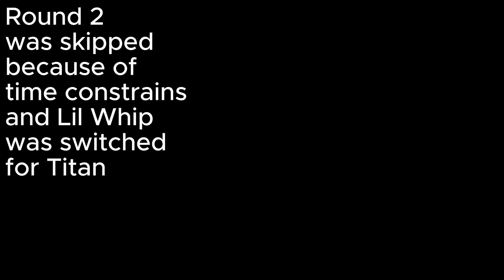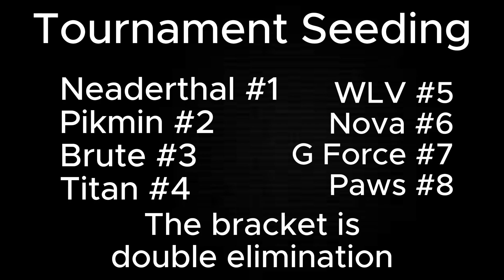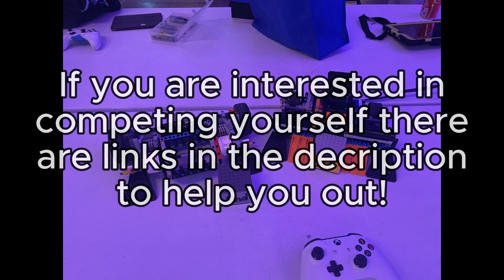NHLL Season 1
This is the first season of NHLL! If you are interested in competing yourself these 3 discord servers should help you.

These are the time stamps for every fight, scrolling farther will spoil things.
0:36 Paws vs WLV
1:59 Pikmin vs G Force
5:12 Nova vs Neanderthal
8:27 Titan vs Brute
9:31 Brute vs Pikmin
12:30 Nova vs G Force
15:41 Neanderthal vs WLV
16:44 Paws vs Titan
17:57 Neanderthal vs Paws
19:12 Titan vs WLV
20:22 Pikmin vs G Force
23:34 Brute vs Nova
26:47 Neanderthal vs Titan
27:51 Paws vs WLV
28:40 Brute vs Pikmin
31:52 Nova vs G Force
35:04 Brute vs Titan
36:34 Nova vs WLV
36:56 Brute vs Nova
40:07 Brute vs Pikmin
42:56 Pikmin vs Neandethal - Grand Final